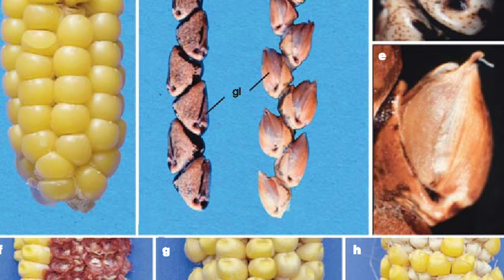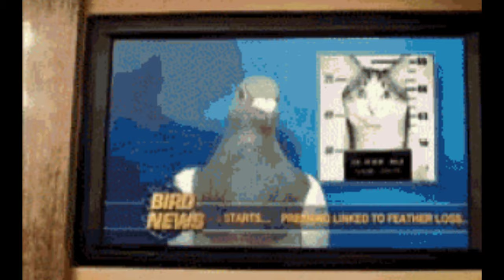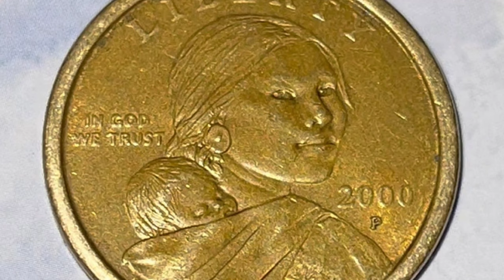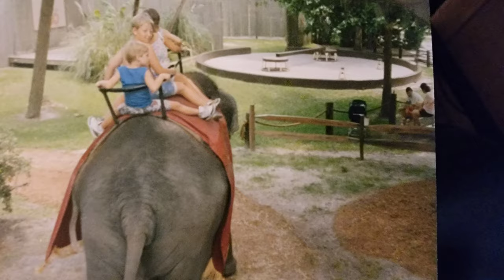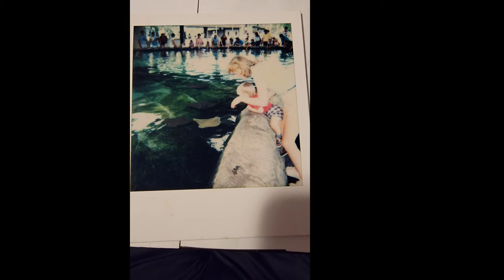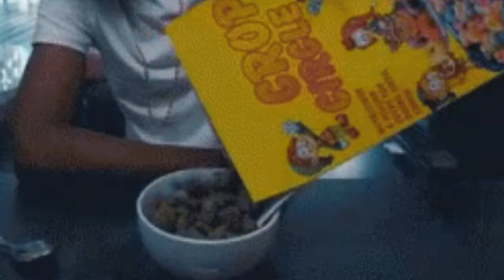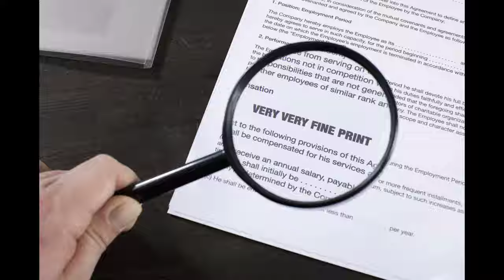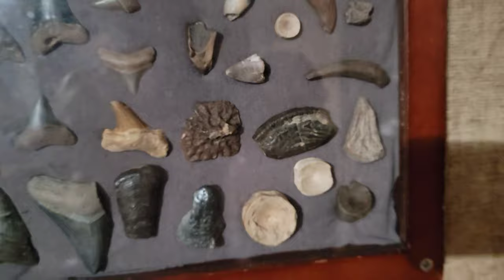Forgotten Treasures Of The Timucau people Native Americans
The Timucan people were a Native American population that thrived throught the south east region of North America these people had a unique style of life. They were once thriving in this unfamiliar world. However most native Americans live a totally different style of life today there are still artifacts buried in the soil that have withstood the test of time. We will uncover native American arrowheads and even a 1500 year old artifact that is now on display in a museum. uncovering native American artifacts brings you closer to the people that once thrived in the same areas we are thriving now. wheather it's a spear head that you know was used for hunting or a sharktooth that possible represented some ceramonial relic. there's way more than a thousand words to say about each relic or artifact uncovered.